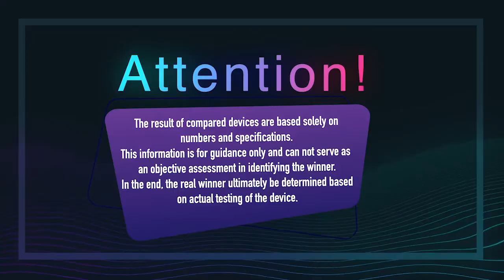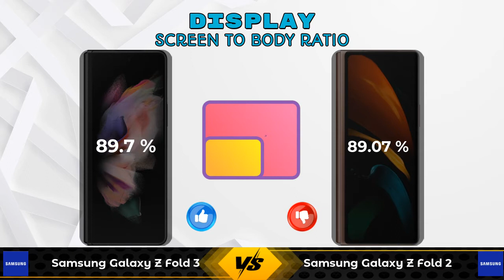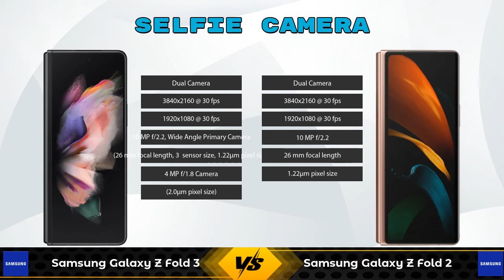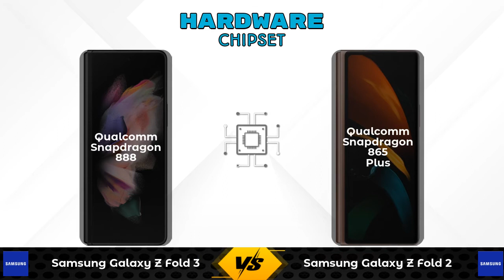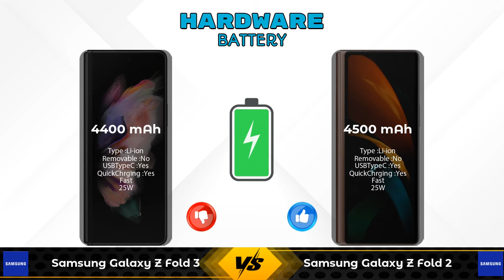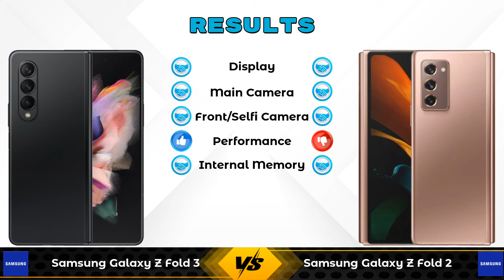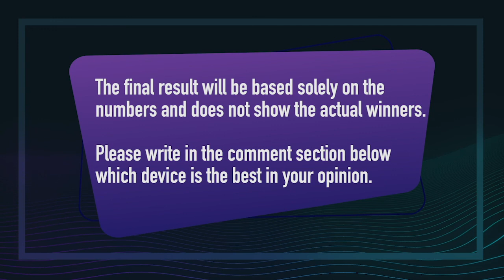Samsung Galaxy Z Fold 3 Vs Samsung Galaxy Z Fold 2 - Full Comparison [Full Specifications]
In this Video we are Comparing Samsung Galaxy Z Fold 3 Vs Samsung Galaxy Z Fold 2 with [Full Specifications].